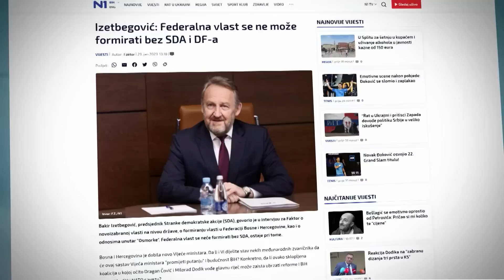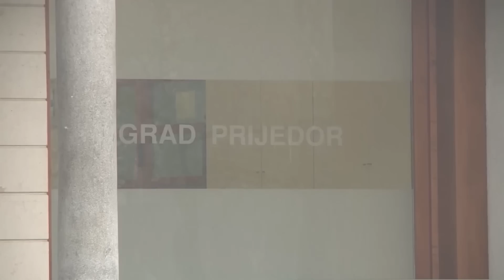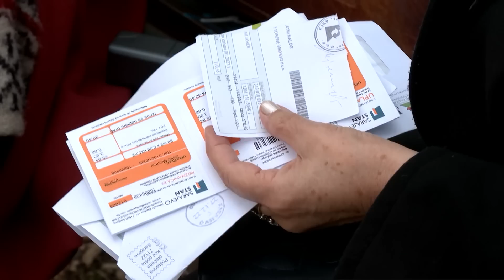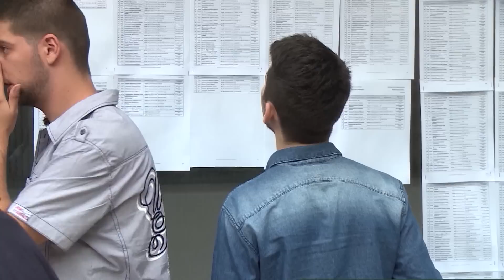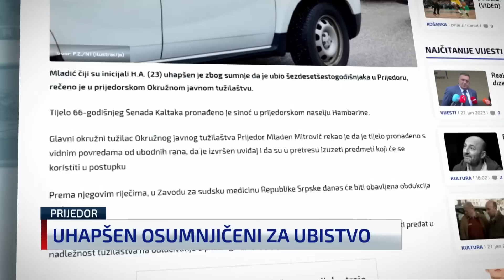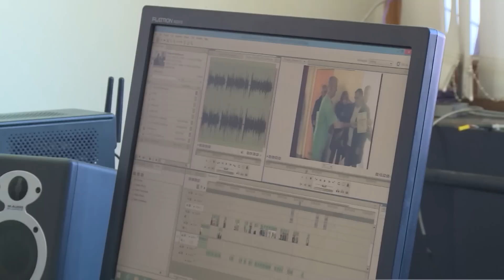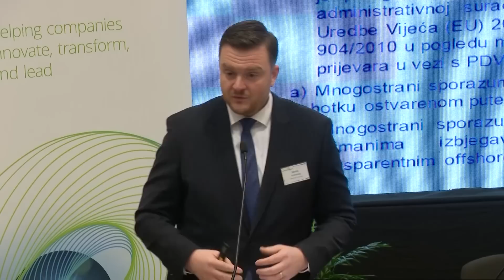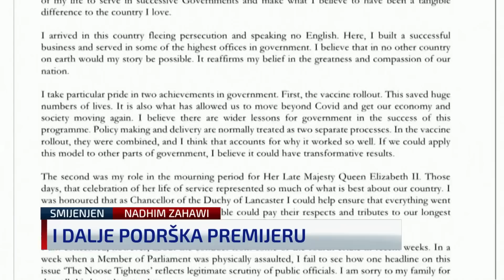Dnevnik u 19 /Sarajevo/ 29.1.2023.